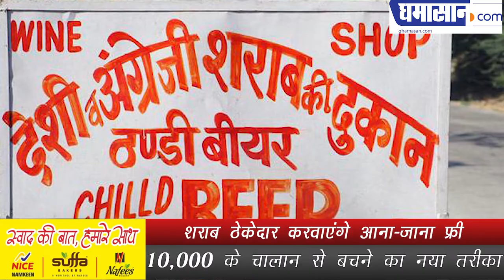पेट भरकर दारू पियो, शराब ठेकेदार करवाएंगे आना-जाना फ्री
10,000 के चालान से बचने का नया तरीका

जबसे मोटर वेहिकल एक्ट लागू हुआ है तबसे लोगो में चालान काटने का तो जैसे डर  ही बना हुआ है और सबसे ज्यादा मुसीबत तो उन लोगो की हो गयी है है जिन्हे शराब  पीकर गाडी चलाने  की आदत है क्युकी नए एक्ट की वजह से शराब पीकर हगाडी चलने वालो पर 10000  का जुरमाना लगाने का नियम है ऐसे में शराब ठेकेदारों में इस बात का डर बैठ गया है की कही चालान के डर से लोग उनके ठेकों पर आना बंद न करदे  इसलिए शराब ठेकेदारों ने अपने ग्राहकों के लिए नया तरीका निकला है और उनके लिए नयी सुविधा शुरू की है और उनकर लिए एक गाडी त्यार की है जिसपर लिखा है देशी शराब के ठेके आना जाना फ्री एक तरह से कहा जा सकता है की ये शराब ठेकेदारों का नया विज्ञापन है की क्यों डरते हो 10000 के चालान से खूब पियो हम छोड़ेंगे तुम्हे घर,अपनी दूकान से कुलमिलाकर ठेकेदारों ने लोगो को 10000 के चालान से बचने का तरीका देदिया है और अपने बिसनेस को चलाने का भी